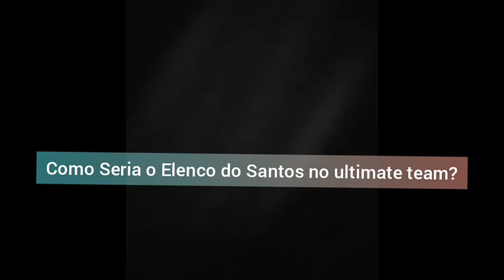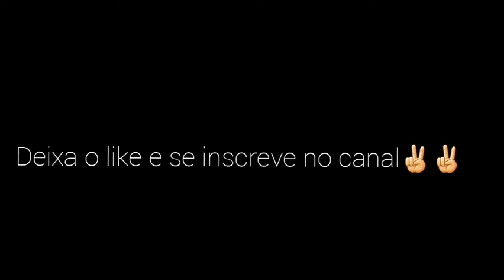Elenco Do Santos no ultimate team